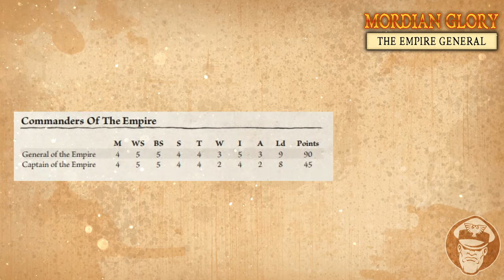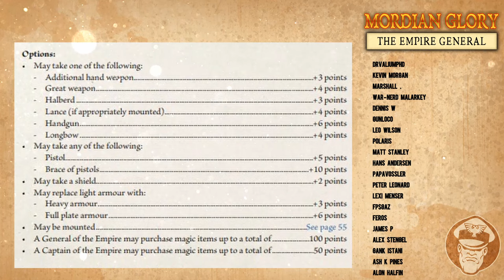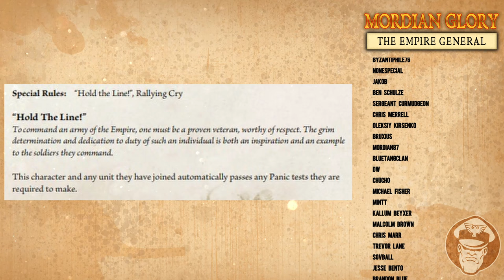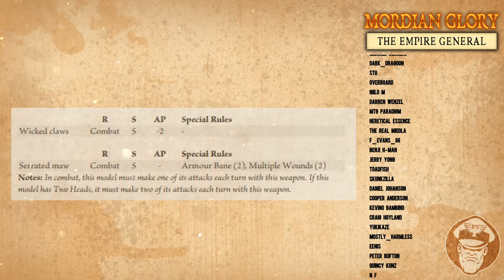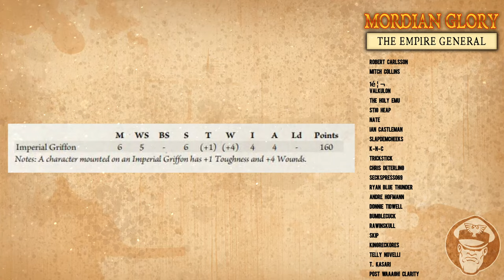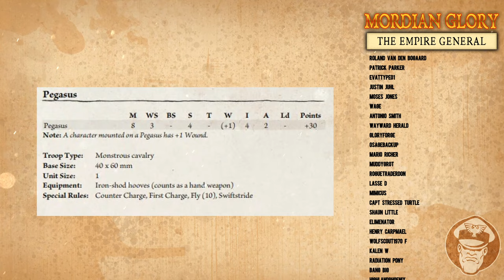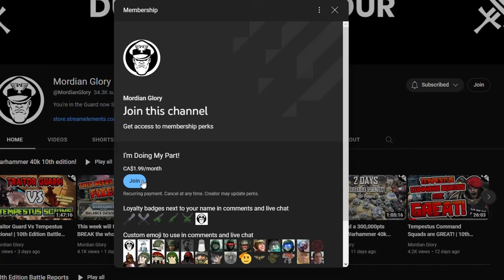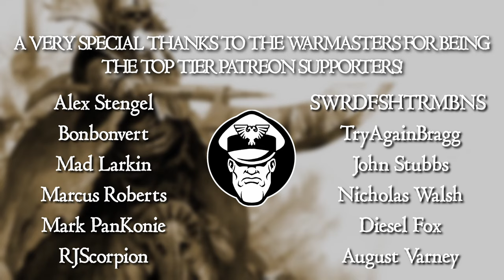DRIVE THEM! Empire Captains & Generals Unit Review | Warhammer The Old World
Name: MGTV
Address line 1: Store First
Address line 2 :Roundwood Point
Town: St Helens
Postcode: WA9 5JD
Country: United Kingdom